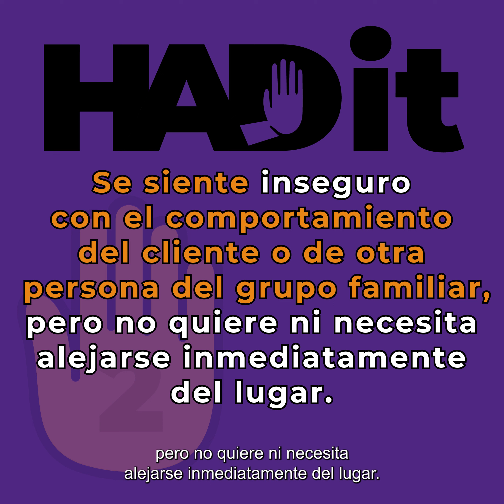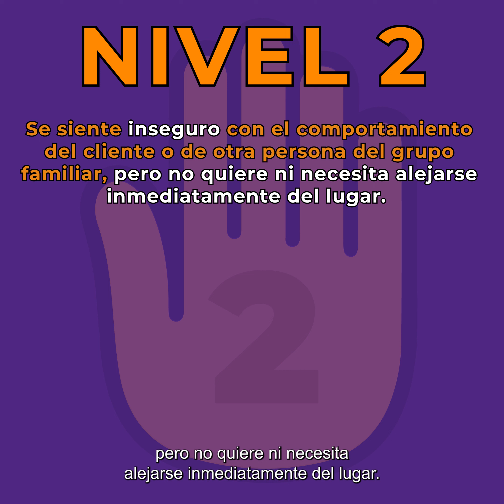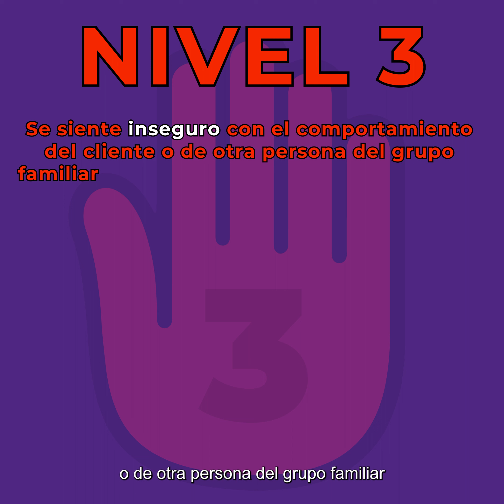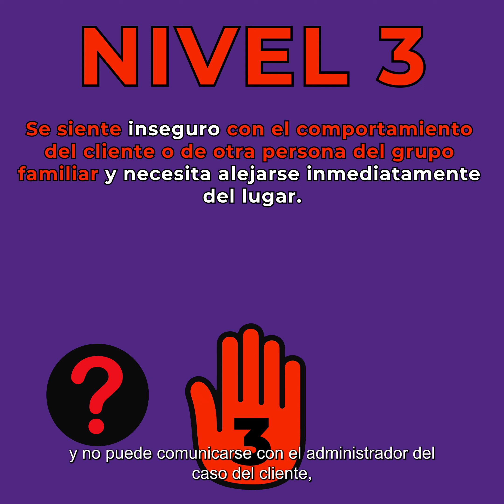HADit Guía para los IP de WA que han sido víctimas de acoso, abuso o discriminación en el trabajo.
HADit Guía para los IP de WA (Washington Individual Providers) que han sido víctimas de acoso, abuso o discriminación en el trabajo.

Las guías se crearon en alianza con el Department of Social and Health Services (Departamento de Servicios Sociales y de Salud) del estado de Washington.

En septiembre del 2019, SEIU 775 lanzó nuestra campaña HADit: la campaña que aborda Harassment, Abuse, and Discrimination (el acoso, el abuso y la discriminación) de los cuidadores y hace que el ambiente en el que se brindan los cuidados sea más seguro para todos. Y en abril del 2020, gracias a cientos de miembros de todo el Estado que abogaron por una nueva ley, Jay Inslee, Governor del estado de Washington, aprobó nuestra emblemática legislación HADit, la cual protegerá a los cuidadores y a los clientes por muchos años.

Para obtener más información, visite

Debido a que los IP se encuentran en proceso de transición a Consumer Direct of Washington (CDWA), si está recibiendo su sueldo de CDWA, en lugar de llamar a su administrador del caso, comuníquese con la línea de atención de CDWA: . Si sigue recibiendo su sueldo de IPOne, todavía debe llamar a su administrador del caso.